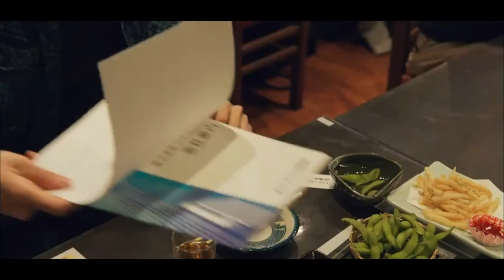Rikuoh]Ep-10(pt-1)/Japanese drama in Tamil/Tamil voiceover/ தமிழ் விள௧ஂ௧ம்/jdrama/SenRev world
Japanese drama in Tamil/Tamil voiceover/ தமிழ் விள௧ஂ௧ம்/jdrama/SenRev world
Japanese drama Tamil voiceover
jdrama tamil Explanation

Or we are ready to give the revenue that we made from the video. Because we are spending lots of time trying to achieve our dreams. That includes many lives.